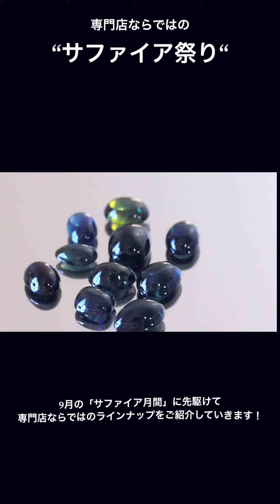“サファイア祭り”開催中❗️専門店ならではのラインナップで、続いてはこちらの『カボション』特集をご紹介したいと思います👍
コランダム専門店ならではのラインナップで、来月9月の誕生石“サファイア”月間に先駆けて、『サファイア祭り』開催中です❗️
続いてはこちらのカボションサファイアを10個ご紹介していきたいと思います👍

今後の“サファイア祭り”もどうぞ楽しみにお待ちください♬

これからも各イベントなどをプレミア公開していきたいと思っていますので、チャンネル登録とベルマークボタンをよろしくお願いいたします❗️